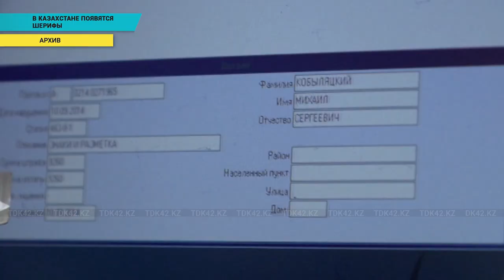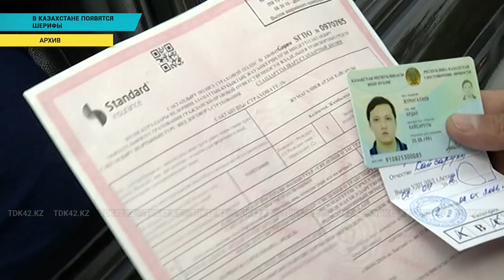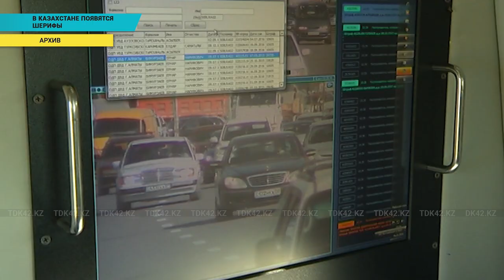В Казахстане появятся шерифы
В Казахстане полицейские будут изучать модель шерифов из США. Об этом заявил начальник Департамента кадровой политики МВД Айдар Сайтбеков. По его словам, МВД планирует ввести принцип полиция в шаговой доступности. Однако речь не идет о том, что вся полиция должна сейчас выйти на улицу. Планируется установка модульных круглосуточных постов.